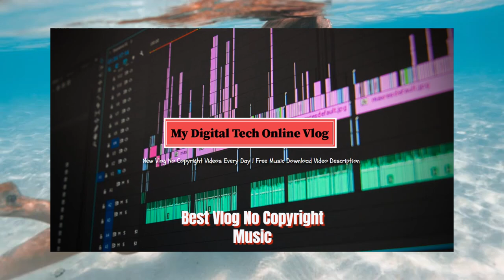JayJen - Harmony Vlog No Copyright Music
The Best vlog no copyright music that is non copyrighted so you can use it in your youtube videos.